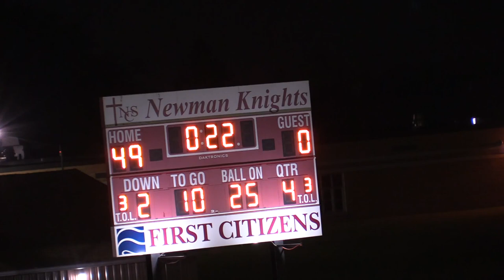NCHS vs Belmond Klemme 2022